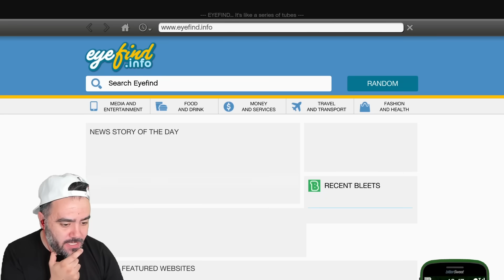BU GERÇEKLERE 100% INANMIYACAKSINIZ - GTA 5 MODS